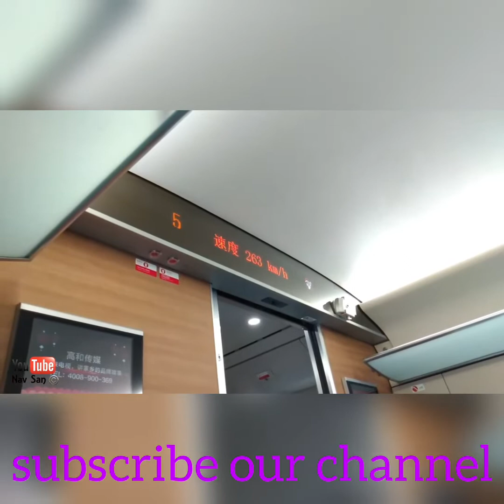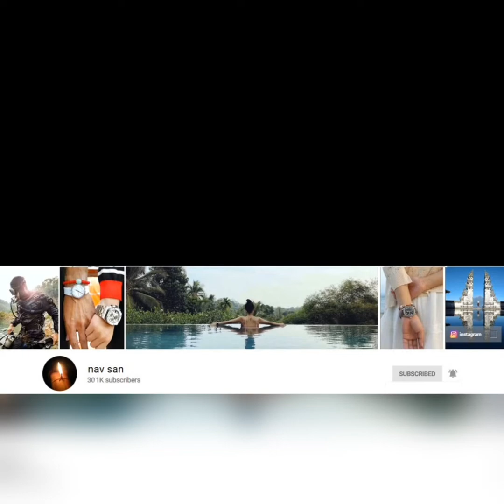The fastest train in the world, it can run at a speed of 304 km per hour. China only can made it.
The fastest train in the world, it can run at a speed of 304 km per hour.  China made it for the first time. In this video you can see how fast the train moves, inside and outside of the train.